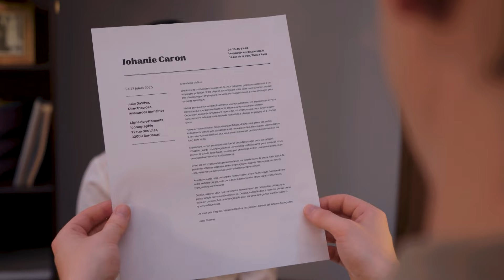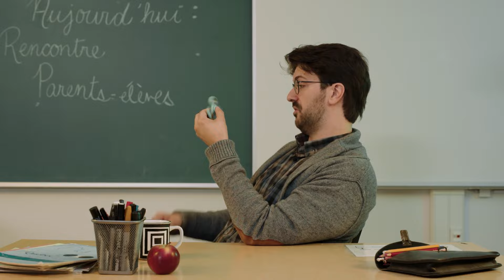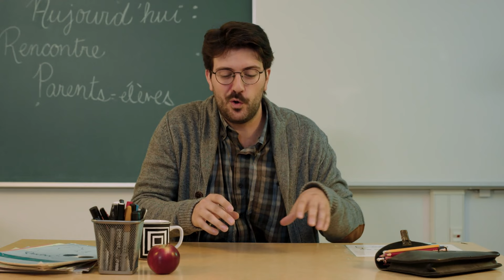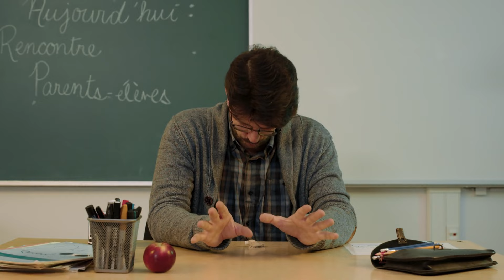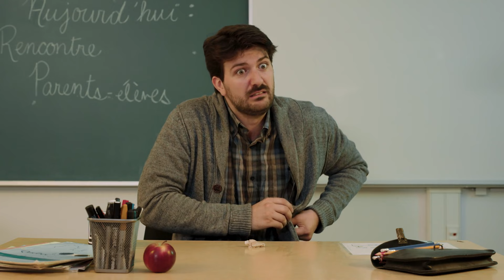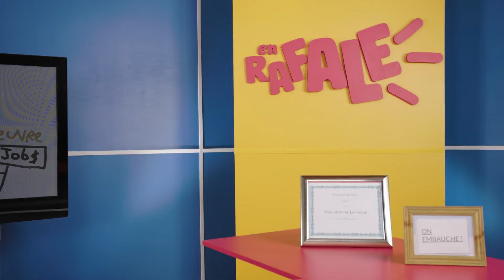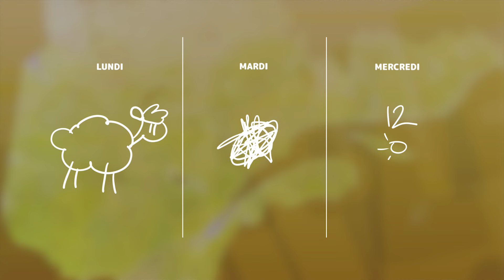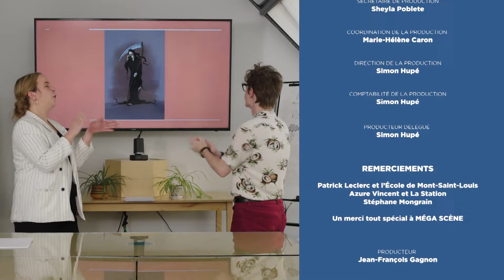En Rafale: Pénurie de main d'oeuvre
On aurait aimé vous présenter ce bulletin d’informations plus tôt, mais la personne chargée de la mise en onde s’est trouvé un meilleur emploi… désolé…